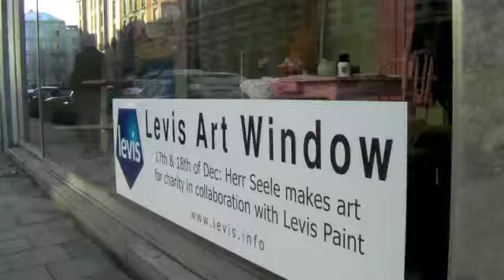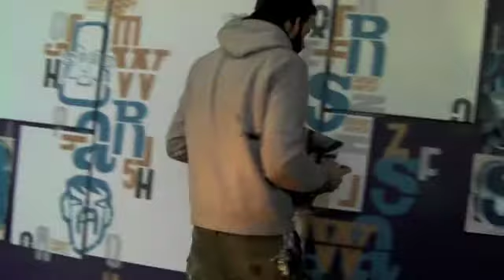Levis Art Window.m4v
Guerrilla Action of paintbrand Levis: Art Window with Herr Seele & Denis Meyers in Brussels centre - Rue Dansaert